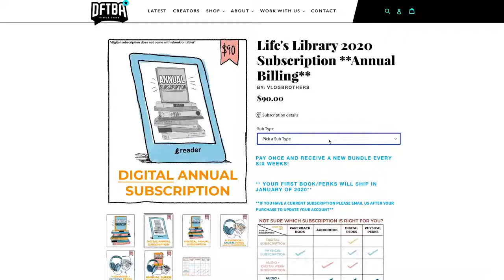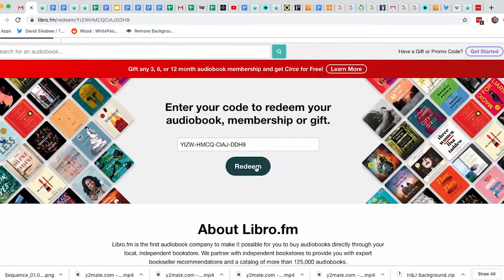Are Audiobooks worse?